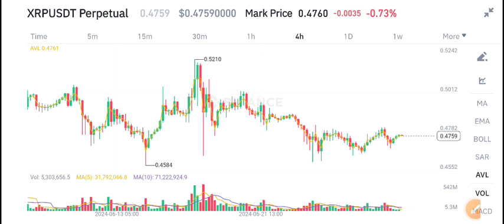XRP Price Prediction Today! XRP Today News